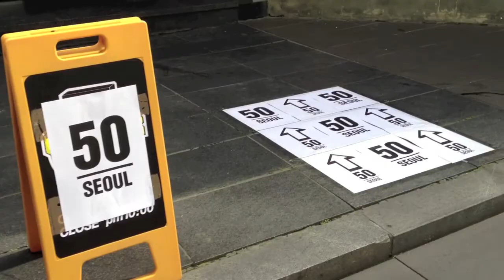Budget Saturday in Seoul - Flea Market and Ukelele Festival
A mission to find free and fun things in Seoul, in the video, I visited the 50 Seoul Flea Market held monthly in Itaewon and an annual ukelele festival on the Han River near the World Cup Park.

lots and lots of walking.  Afterwards, I ate in Samcheong dong and got inspiration for a future video.  I ended the night with all my cool neighbors.

For more information about my life in Korea, visit